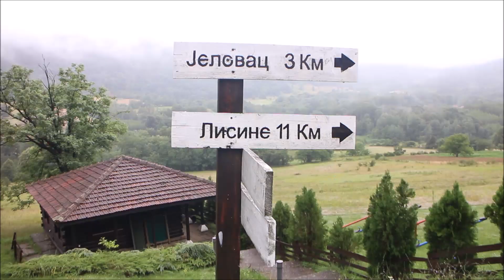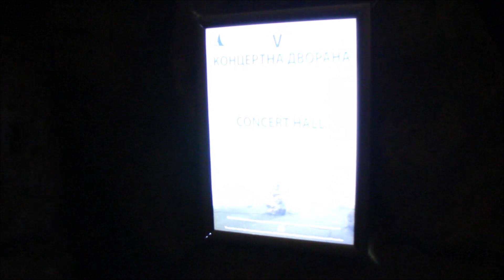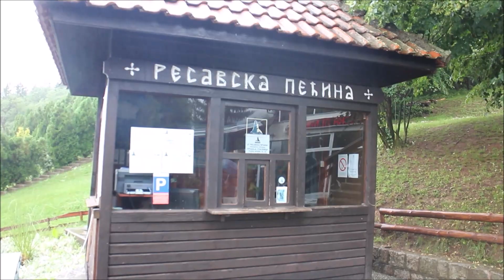Resavska pećina sa vodičem; RESAVA CAVE TOUR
Resava Cave is a cave near Jelovac in eastern Serbia, about 20 kilometres from Despotovac. It is one of the largest cave systems in Serbia, with the corridors about 4.5 kilometres long.

Resava cave was accidentally discovered by the local shepherds in 1962. After being explored for 10 years, the cave was officially opened for visitors on 22 April 1972. On 1 May 2017, the Adrenalin Park, a new attraction was opened in the cave. It consists of 15 obstacles (hanging bridges, hanging cables, zip-line, beams, etc.). It had 56.500 visitors in 2017.